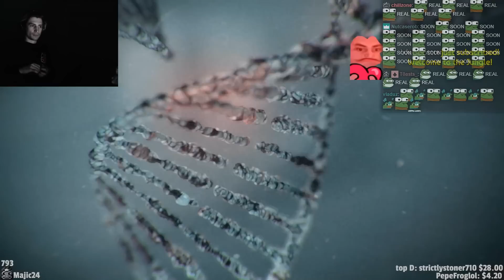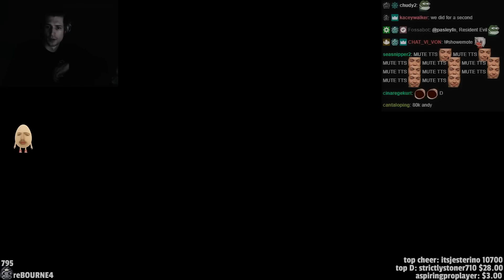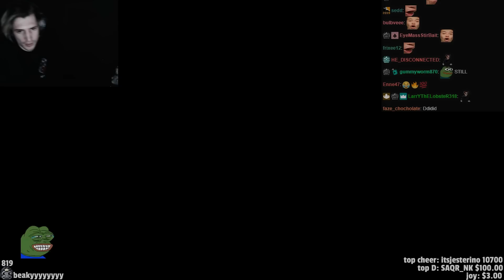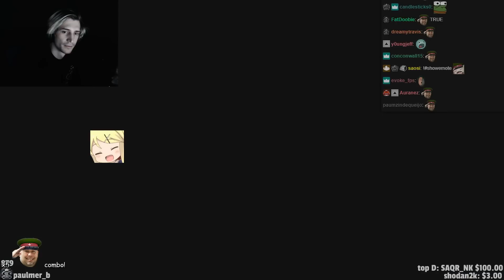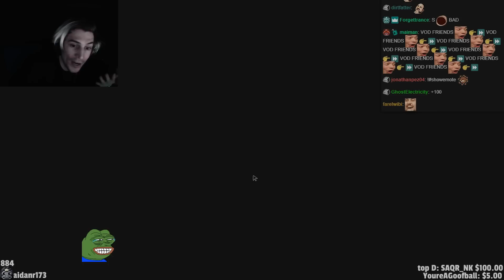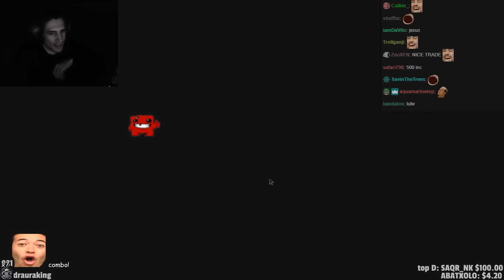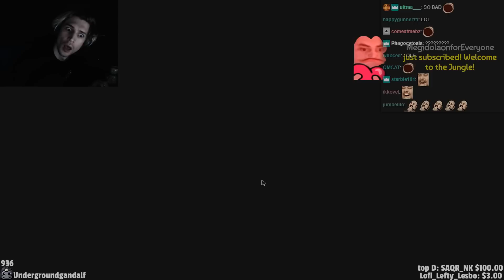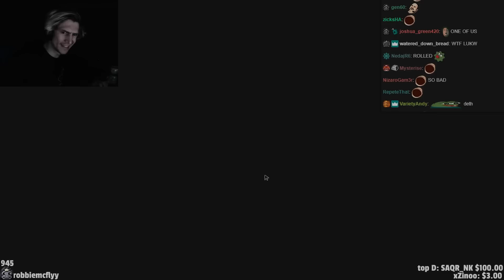xQc Plays RESIDENT EVIL 3 with Chat [1/2] | xQcOW